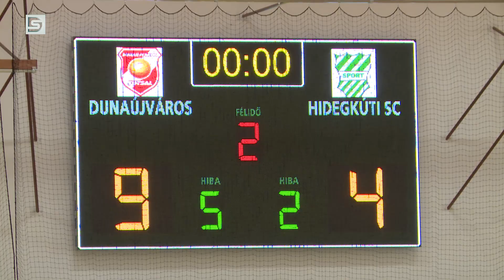DSTV | FUTSAL GYŐZELEM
Továbbra is tartja a jó formáját a futsalcsapatunk. A Dunaújváros Futsal együttese 9:4-es győzelemmel folytatta a pontvadászatot a Hidegkúti SC ellen a hétvégén.